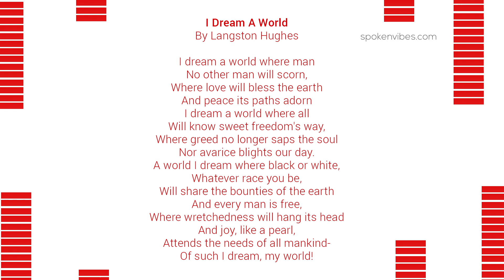I Dream a World (Poetry by Langston Hughes)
Enjoy this recited poem by Langston Hughes: I Dream a World

In his poem 'I Dream a World,' Langston Hughes talks about the future and what joys and freedom humanity can achieve. In the first lines, Hughes says he has a dream and that in this dream, everyone will be free.